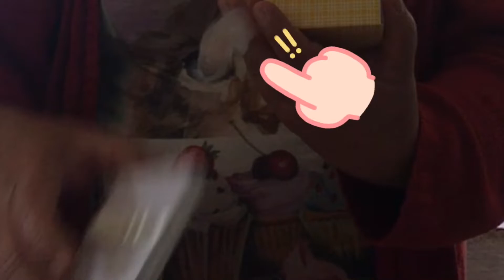VLOG - RUY MUDA O VISUAL E NANÁ APARECE NO CANAL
No vídeo de hoje vocês vão ver o que o Ruy aprontou no cabelo e Naná (Ana Alice) irá aparecer no canal pela primeira vez.

Lembrando que tem vídeo novo TODOS OS DIAS!